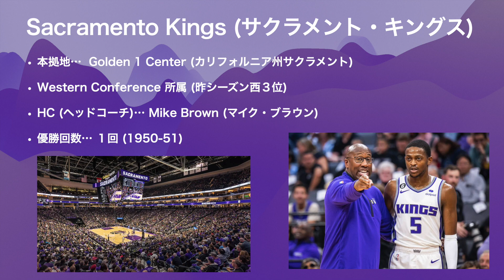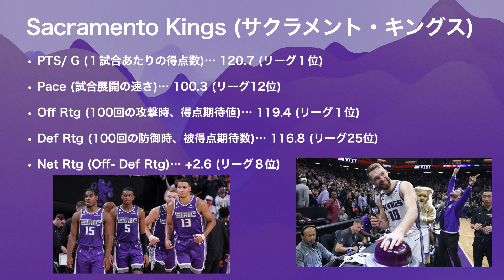NBA初心者にも優しい全30チーム紹介動画〜サクラメント・キングス編〜